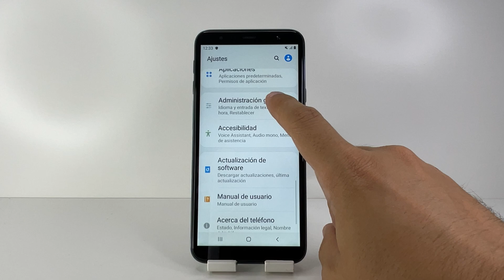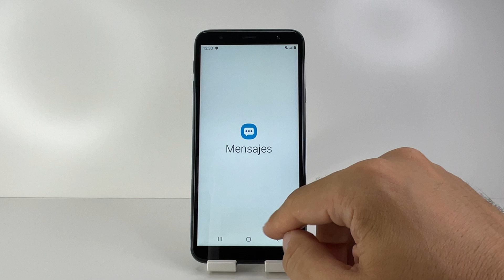COMO TRADUCIR EL IDIOMA DEL TECLADO EN SAMSUNG GALAXY J4 🟢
En este VIDEO TUTORIAL TE ENSEÑARE COMO TRADUCIR EL IDIOMA DEL TECLADO EN SAMSUNG GALAXY J4.

Mis TUTORIALES son muy RAPIDOS y te los enseñare SIN PERDER EL TIEMPO así que quédate para que APRENDAS COMO TRADUCIR EL IDIOMA DEL TECLADO EN SAMSUNG GALAXY J4.

Espero que este TUTORIAL de COMO TRADUCIR EL IDIOMA DEL TECLADO EN SAMSUNG GALAXY J4 te HAYA SERVIDO. Si te sirvió.. te agradecería MUCHO que me dejases un gran LIKE.